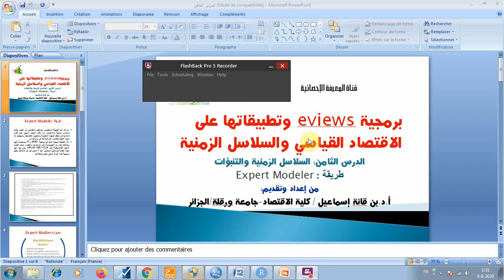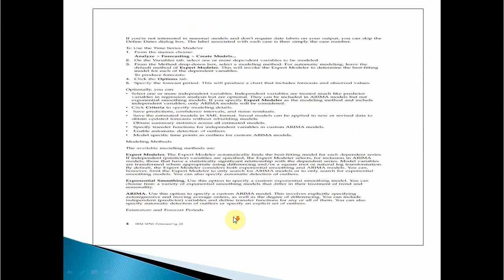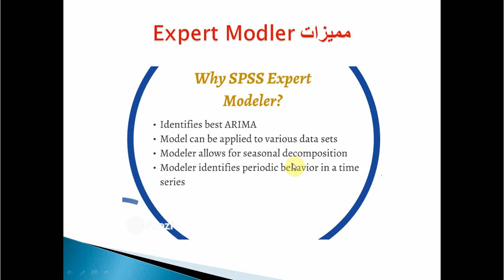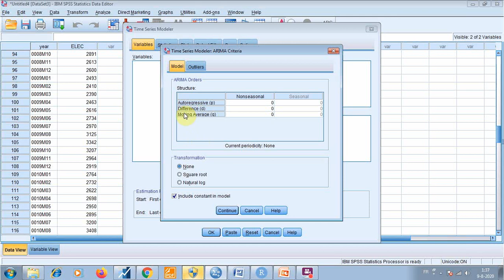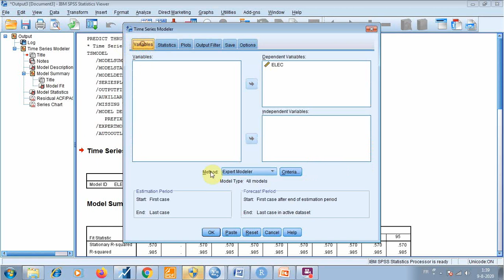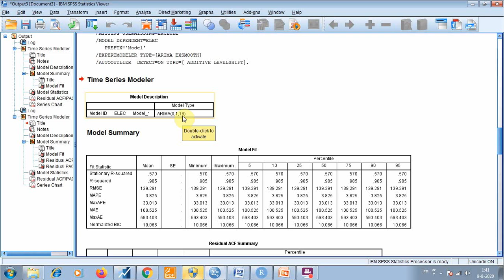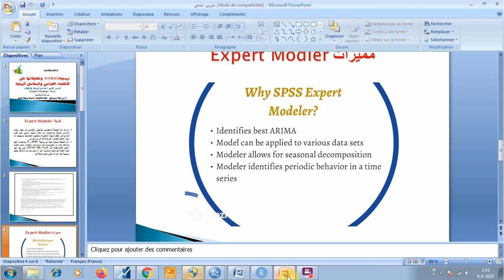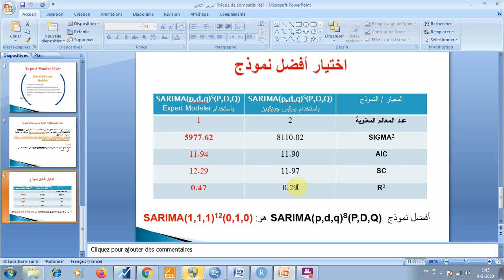الدرس الثامن: السلاسل الزمنية والتنبؤات (طريقة Expert Modeler)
يعالج هذا الدرس طريقة اخرى من الطرق الحديثة للتنبؤ بالسلاسل الزمنية والتي تعتمد على العديد من الخوارزميات والذكاء الاصطناعي، قصد الوصول الى امثل النتائج وباختصار المراحل، وهي في اطار التطوير وزيادة الاستخدام  وتم استخدامها هنا على نفس بيانات الدرس السابق قصد مقارنة النتائج. بيانات هذا الدرس على الرابط :